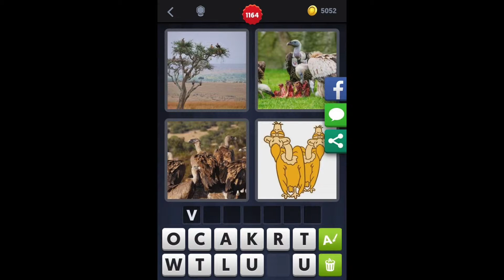4 Images 1 Mot - Niveau 1164 [HD] (iphone, Android, iOS)